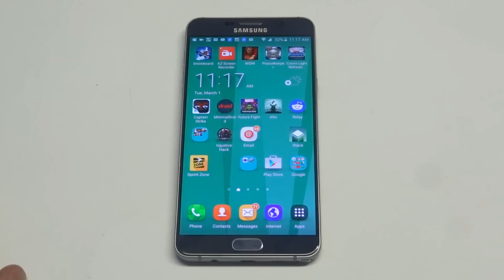Galaxy S7 & Galaxy S7 Edge Worth It?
Just giving you guys our thoughts on if the galaxy s7 and galaxy s7 edge is worth it.